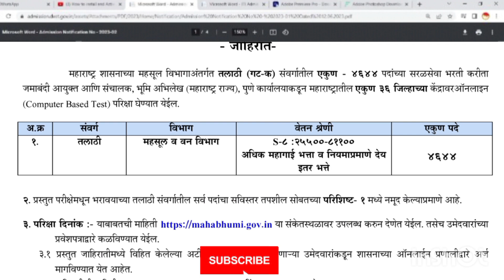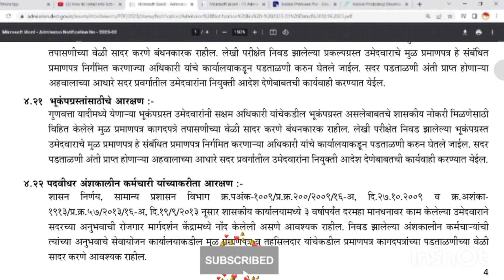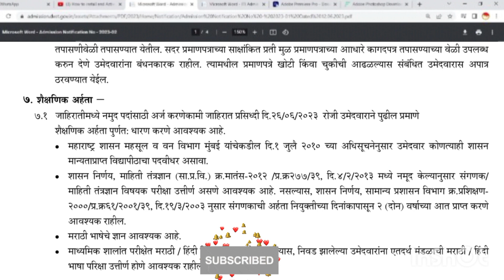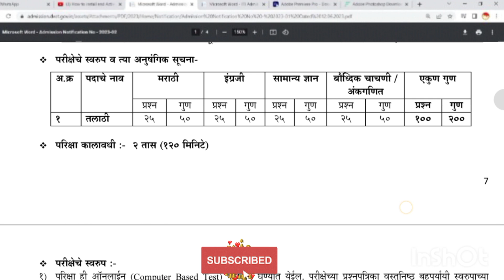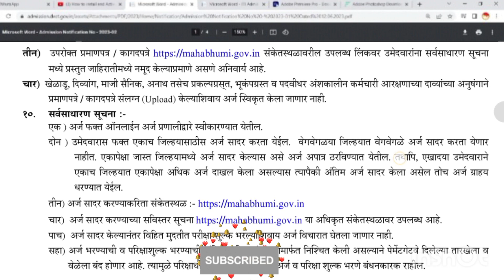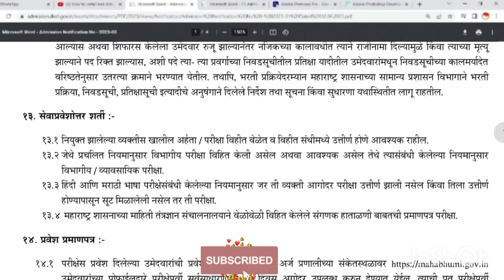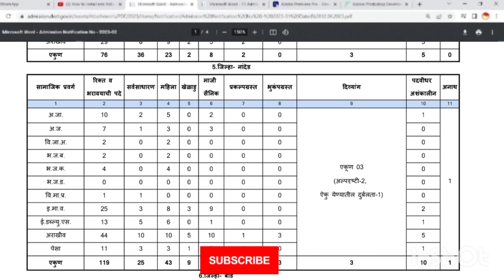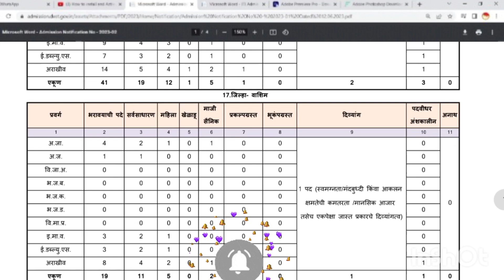Talathi Bharti 2023 तलाठी भरती 2023 ! तलाठी भरती ! talathi bharti ! जाहिरात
तलाठी भरती 2023 ! तलाठी भरती ! talathi bharti ! जाहिरात

तलाठी भरती 2023 जाहिरात प्रसिद्ध 4600+ जागा अर्ज,पात्रता,कागदपत्रे | Talathi Bharti 2023 Maharashtra

Talathi Bharti 2023 Official Advertisement

alathi bharti 2023
talathi bharti
talathi bharti 2023 form fill up